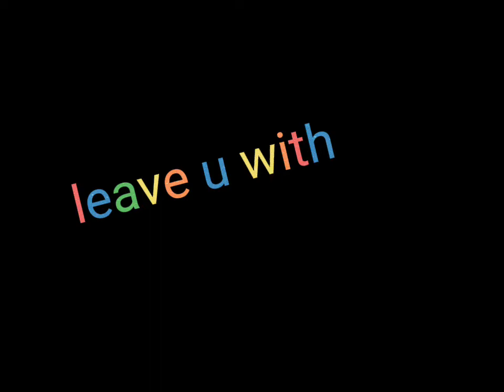parrot polite gray parrot 🐦🐦🐦🐦🦜🦜🦜🦜🦜